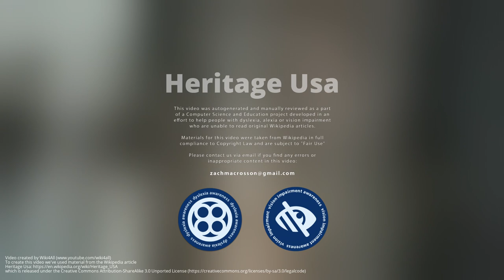Heritage USA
Heritage USA was an American Christian-themed water park, theme park and residential complex in Fort Mill, South Carolina, built by televangelist Jim Bakker and his wife Tammy Faye Messner, founders of PTL Club.